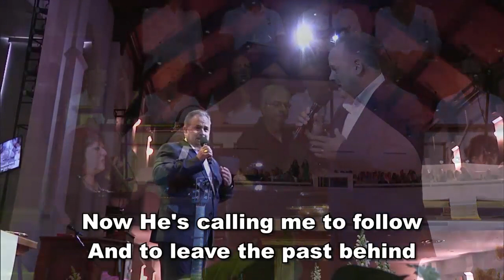I Choose Jesus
Garth Smith soloist, with the White's Chapel UMC orchestra.  Bruce Wermuth directing